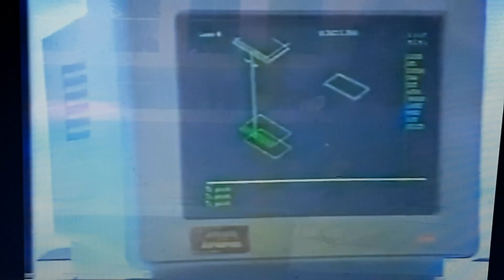Comercial muebles muller 1989